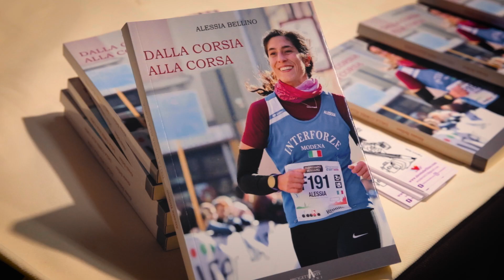Sciocola' 2023 - Pillola 2